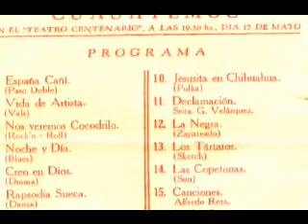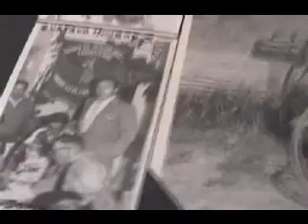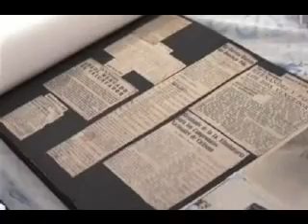Parte 1 Capitulo 10 "Entre el Club y las Patadas" San Pedro vs. Cuauhtemoc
Parte 1 del Capitulo 10 Llamado "Entre el Club y las Patadas" del Documental El Bien Perdido de Carlos Dávila